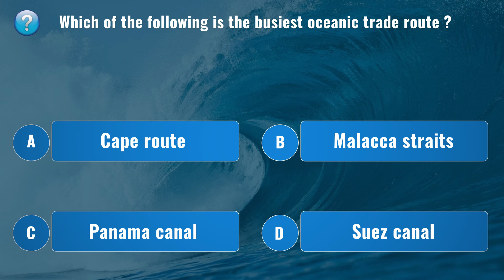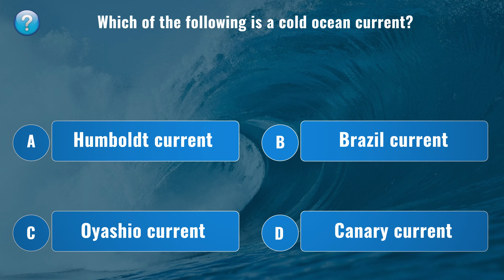Questions about the Ocean and Seas 06